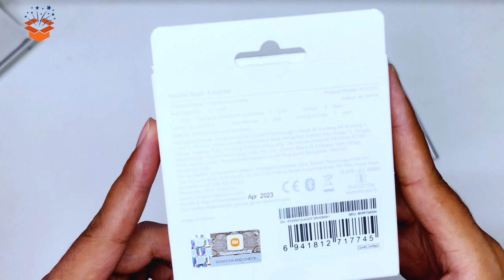Redmi Buds 4 Active Unboxing and Review | Best Budget Wireless Earbuds 2023!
Welcome to our Redmi Buds 4 Active unboxing and review video! In this short but comprehensive video, we'll take a closer look at the latest wireless earbuds from Redmi and see if they're worth your hard-earned money. Discover their features, sound quality, and comfort, and find out why they're the top choice for budget-conscious consumers in 2023.

Features:
Driver size: 12mm
Dynamic frequency response range: 20Hz-24KHz
Environmental Noise Cancellation: Yes
IPX4 - Earphones only (Sweat and Splash Proof)
Control type: Touch
Charging interface:
Type-C Bluetooth
Bluetooth Version: Bluetooth®5.3
Communication range: 10m (open space free
of obstacles)
Supported Audio Formats:
SBC Features
Google Fast Pair: Yes
App Support: Yes - Xiaomi Earbuds App
Low Latency Mode: Yes
Latency: 60ms
Battery Capacity: 440mAh(Case), 34mAh x 2 Buds
Battery Charge Time: Approx. 42 mins(Earbuds) | Approx. 1.5 hours(Case)
Playback time: Upto 30hours
Earbud battery life: Approx. 5 hours
Fast Charge: 10mins = ~90mins Playback

Redmi Buds 4 Active Quick Unboxing & Full Review
best buds under 1500
best earpads under 500